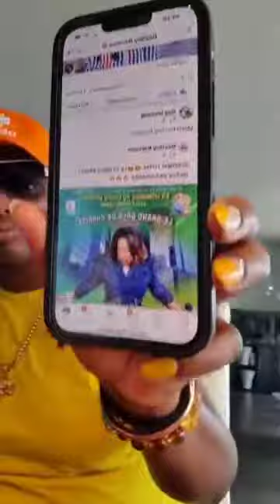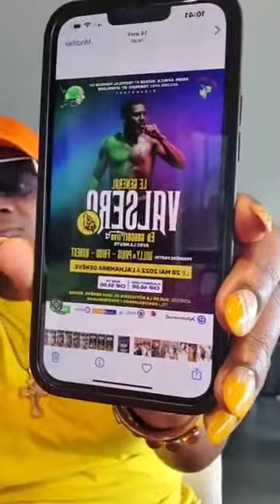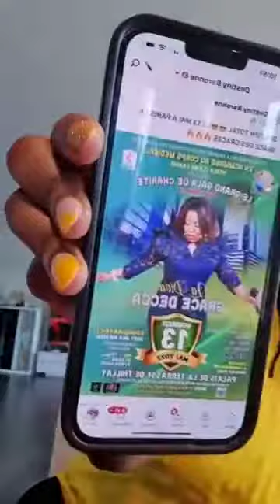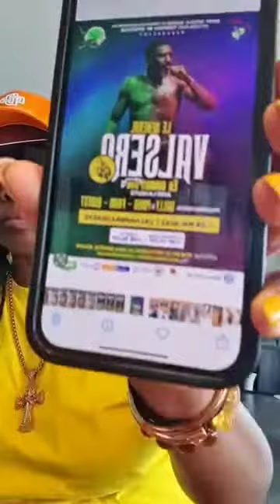Lolita la Baronne & Letoile kribienne..c'est chaud "Valsero c'est ton égal? "